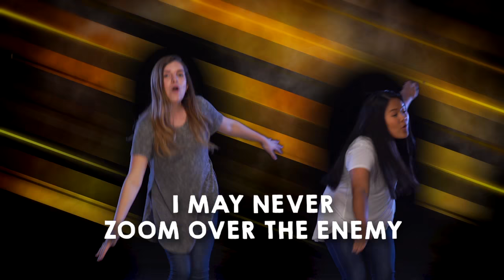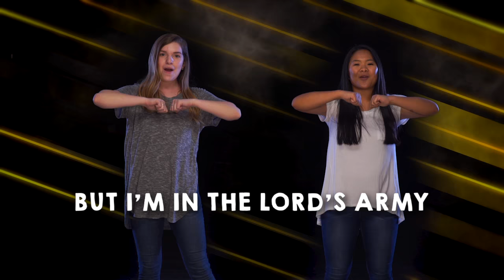I'M IN THE LORD'S ARMY LYRIC & DANCE VIDEO | Kids on the Move